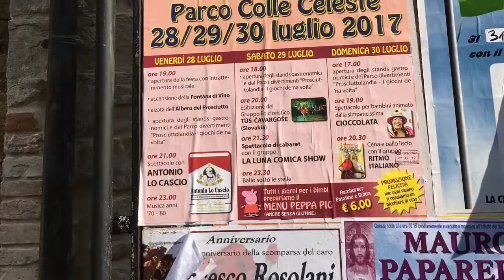Čavargoše v Taliansku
A takto sme sa bavili v Taliansku v Cupramontane 😉